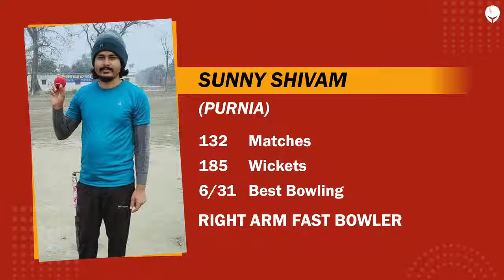Why should all Cricketers use CricHeroes